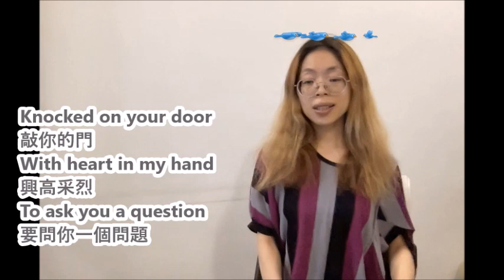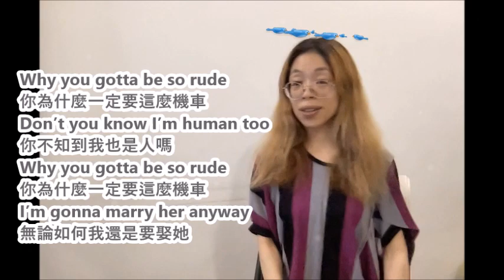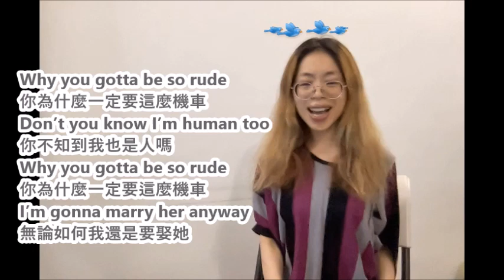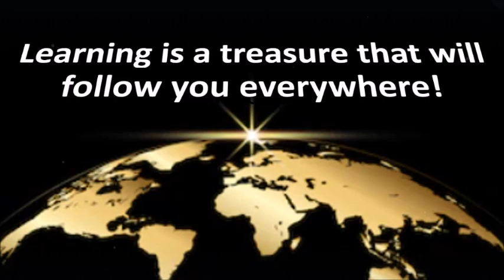【Learn English with Music-樂學英文】MAGIC! - Rude (Cover by Iris)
This is a song about a guy who loves this girl and wants to marry her.